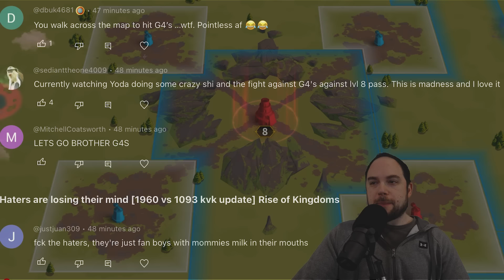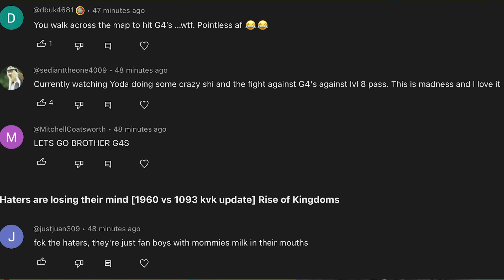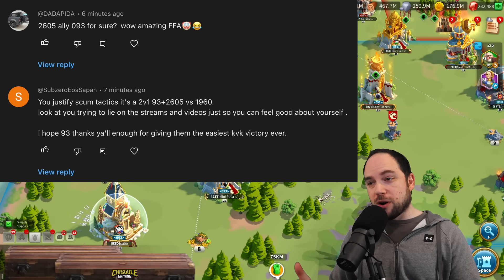Yoda Imprison & Swarm [120M power double-team] Rise of Kingdoms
Showcasing Yoda808 swarming a 120M power city while it's getting rallied by 1093 and 2605 in Rise of Kingdoms (ROK).

Cheers,
-Chisgule